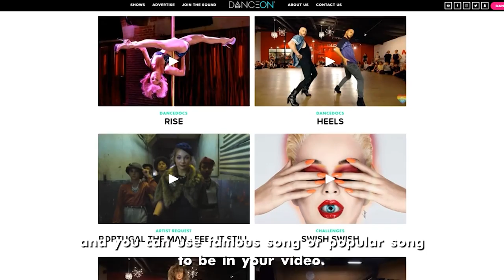Copyright Issues for Dance Videos? | DanceVid 101 by RPProds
Filmed by James Chua (@jxmeschua)
Edited by Richard Prayoga (@richardprayoga)

© RPProductions 2017